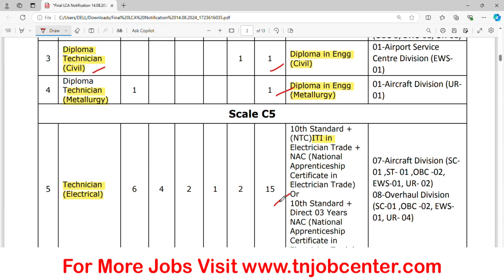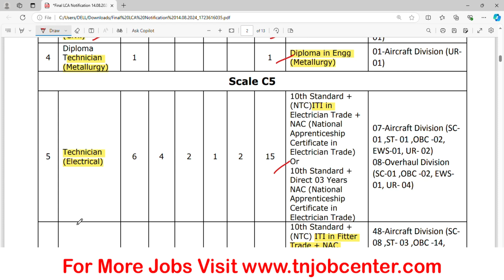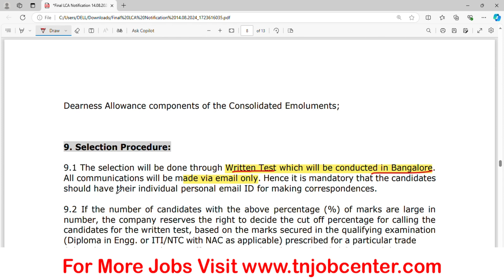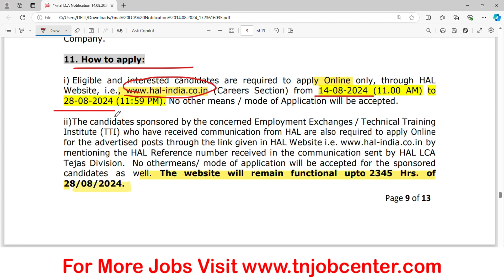HAL Recruitment 2024 | Latest Govt Jobs 2024 | TN Job Center